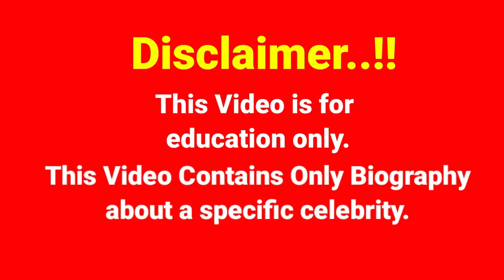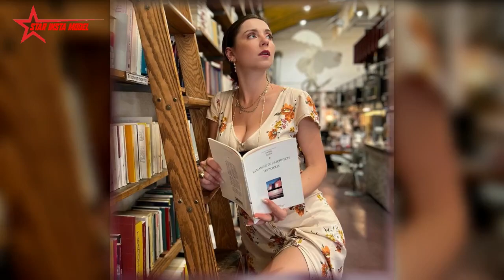Ale Ivanova..Biography, age, weight, relationships, net worth, outfits idea, plus size models